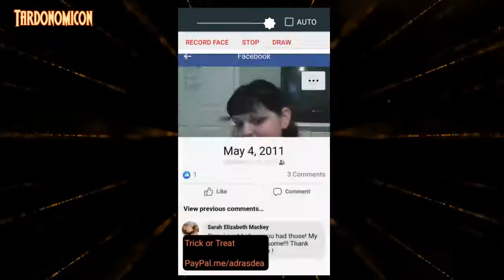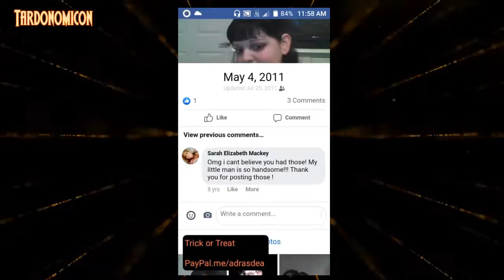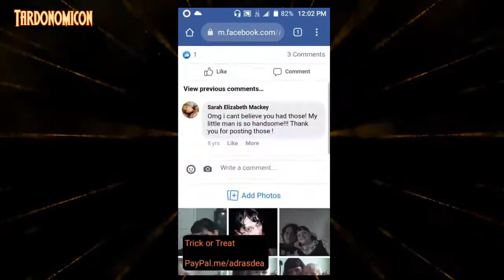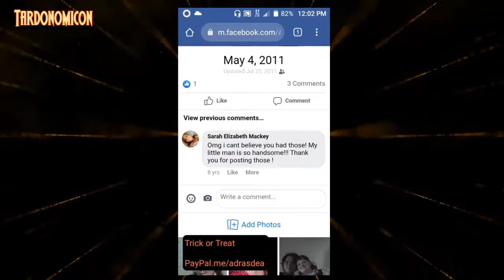2021 10 03 2 our cousin is a drug addicted murderer, but we need a sitter so we can get our drugs so